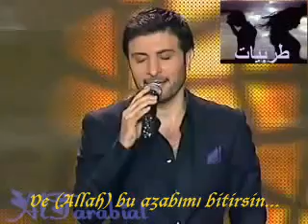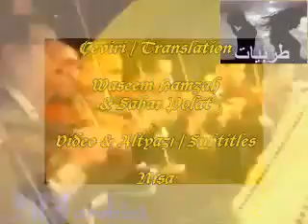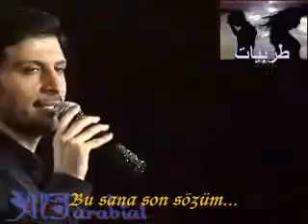Majed Al Mohandes • Akher Kelam • Türkçe Çeviri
"Bu sana son sözüm!" :)